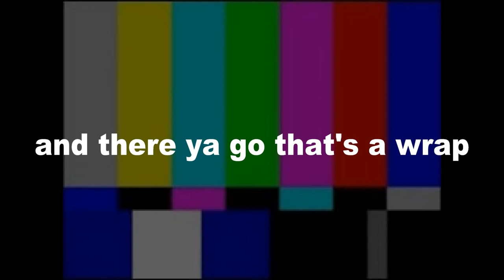CHIC 2k18 Bloopers & Outtakes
17 hours of footage becomes this...